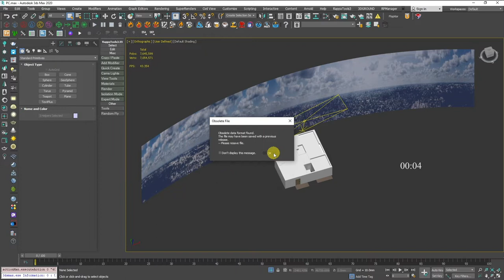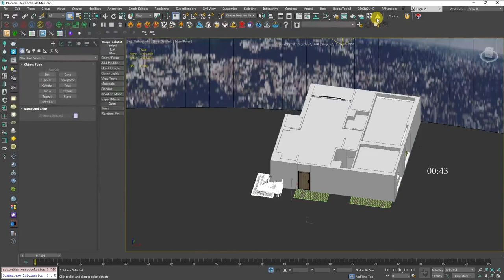How to speed up merging max files 3ds Max Archviz Quick Tips Series